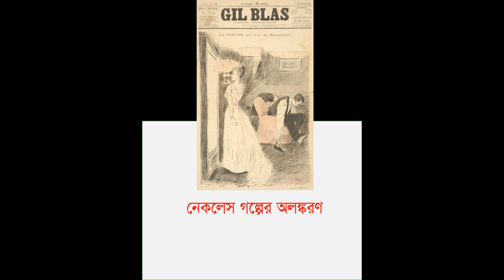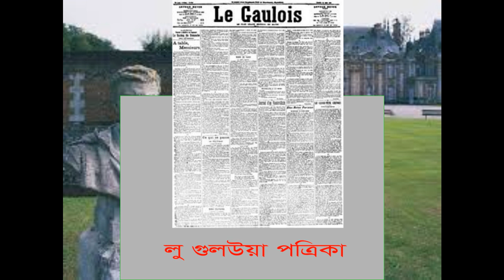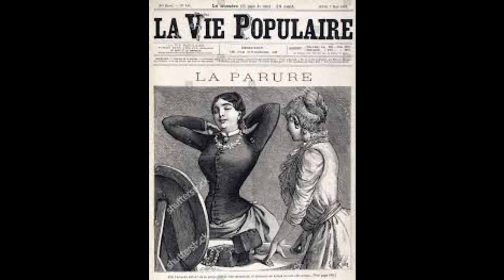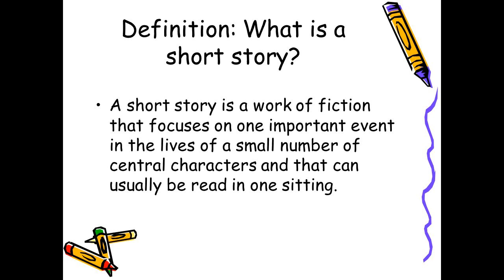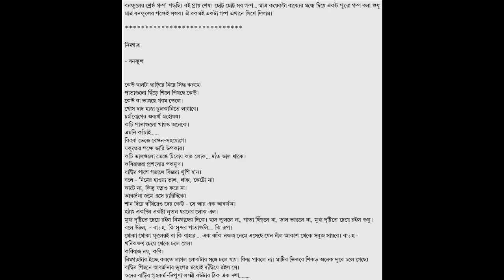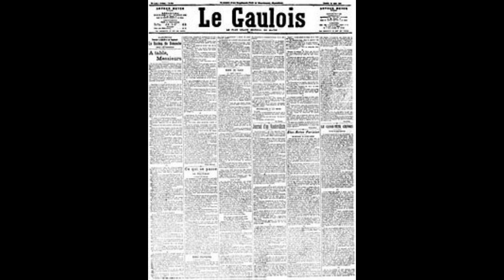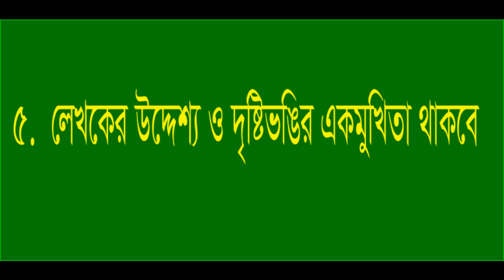Necklace Part-1 গী দ্য মোপাসাঁর নেকলেস। ছোটগল্পের সংজ্ঞা। BANGLA FIRST PAPER BY DR. SAROJ GHOSH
Discussion of the short story Necklace by Guy de Maupassant. The story was first published in 1884 in the newspaper Le Giulio's. This episode of Bangla Study Podcast for 11th and 12th class students has a full discussion including the analysis of the necklace story.গী দ্য মোপাসাঁ রচিত ছোটগল্প নেকলেসের আলোচনা। গল্পটি প্রথম প্রকাশিত হয় ১৮৮৪ সালে লু গুলউয়া পত্রিকায় । একাদশ ও দ্বাদশ শ্রেণির শিক্ষার্থীদের জন্য এই Bangla Study পডকাস্টের এই এপিসোডে রইল নেকলেস গল্পটির বিশ্লেষণসহ পূর্ণাঙ্গ আলোচনা।